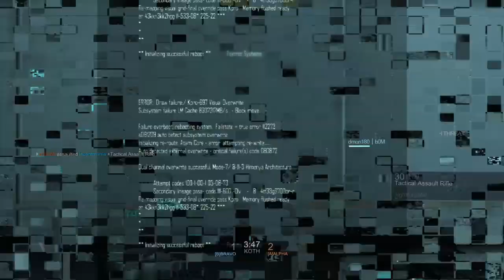Nightfury369 Blacklight Retribution file_20170205171543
Etsy.com/shop/welroc